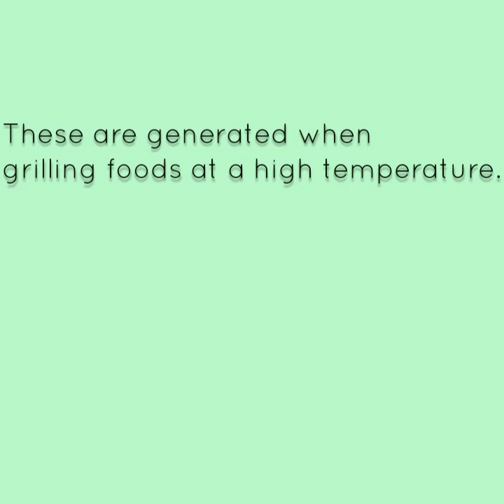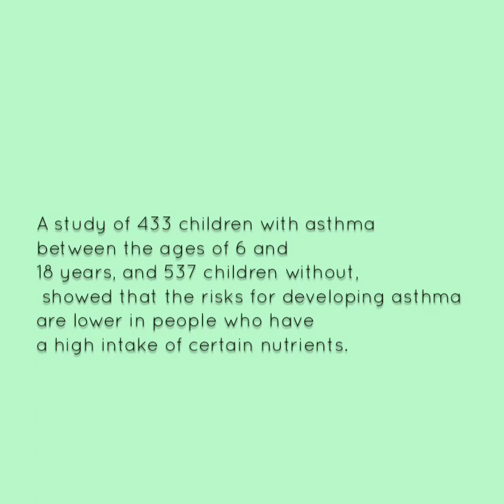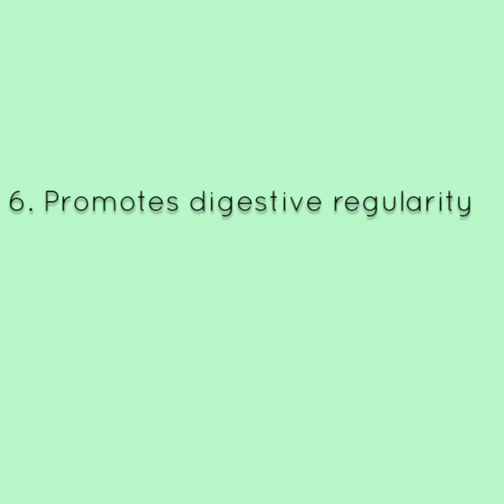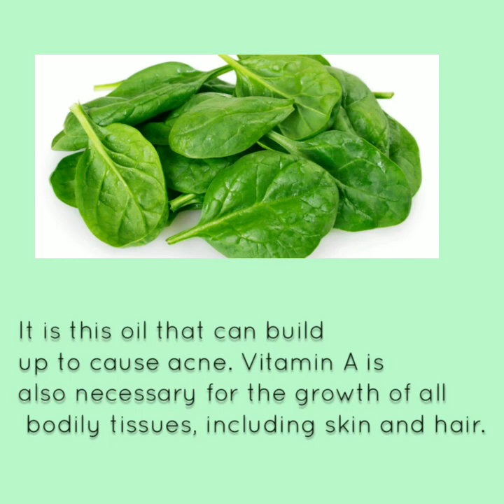Benefits of eating spinach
Timestamps⤵️
0:00 Intro to video
0:07 Diabetes Management
0:37 Cancer prevention
1:09 Asthma prevention
1:38 Lowering blood pressure
2:03 Bone health
2:27 Promotes digestive regularity
2:42 Healthy skin and hair
3:05 Thanks for watching